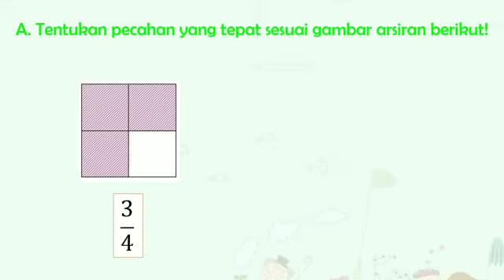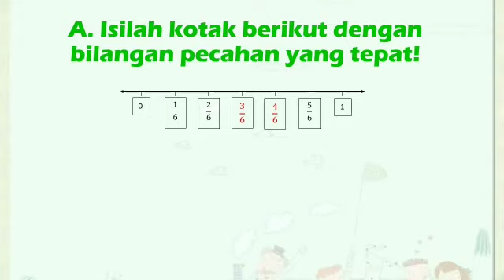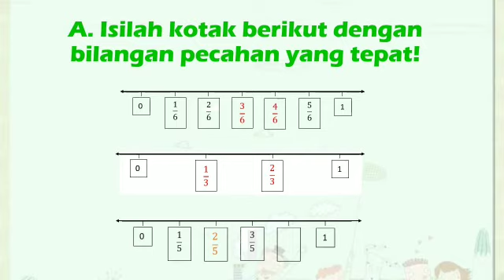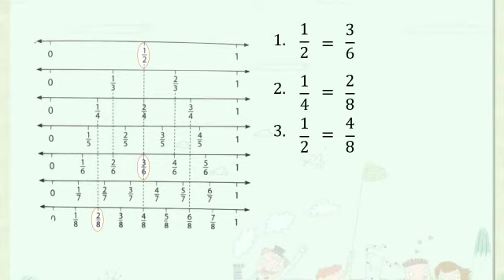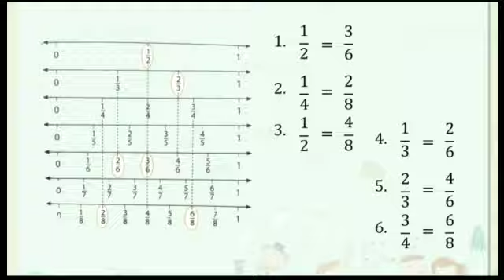Pecahan l Matematika Kelas 3 Semester Ganjil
MTK Kelas 3
Pecahan
KD. 3.1  menjelaskan sifat-sifat operasi hitung pada bilangan cacah

Syalom anak-anak kelas 3.
Anak-anak pernah membelah semangka menjadi 2 bagian? Menjadi 4 bagian? Dan seterusnyaa..
Mari kita belajar bersama tentang pecahan.
Semangat belajar.
Tuhan memberkati